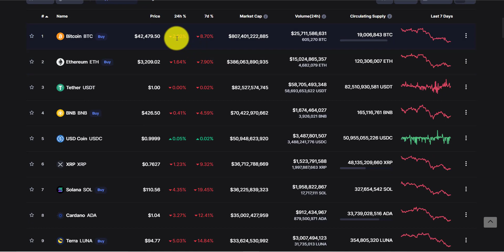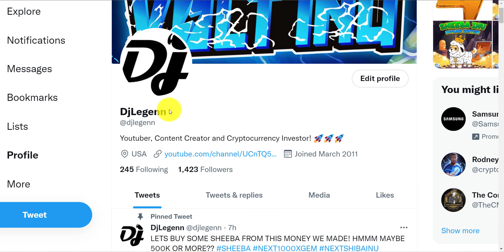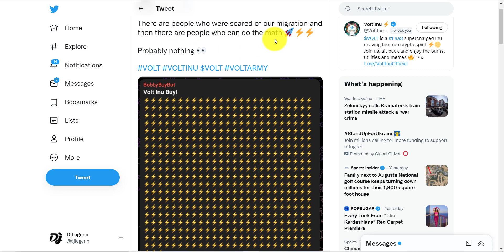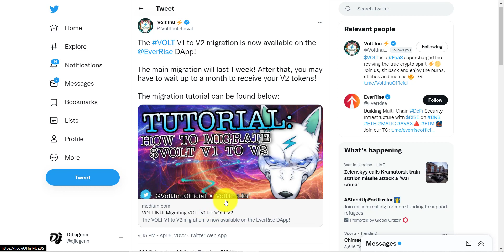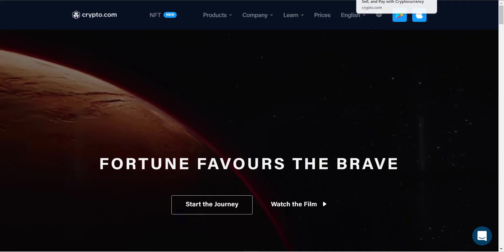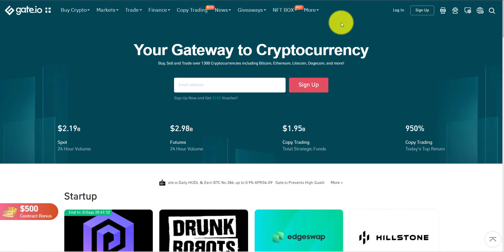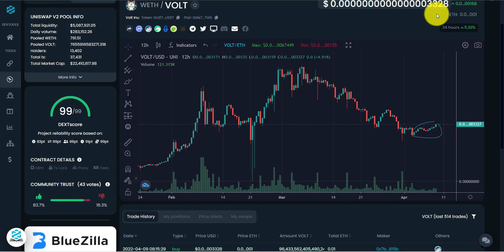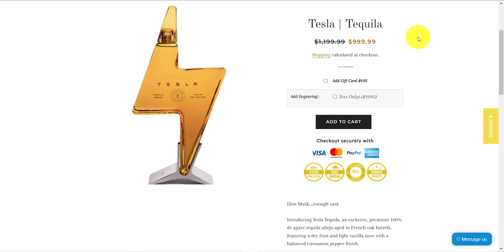VOLT MIGRATION IS LIVE // I BOUGHT A 1K VOLT TEQUILA TESLA BOTTLE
In this video I will show you where to go to migrate and how and what I recommend you do next for the next tier 1 exchanges sign up now before we get listed there links are down below please use my referral links to get back crypto only this way.

Referral Exchanges:
Crypto.com to sign up for Crypto.com and we both get $25 USD :)